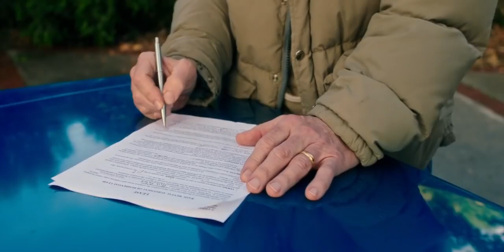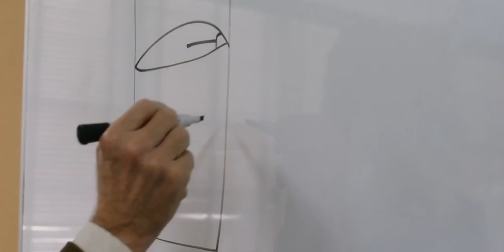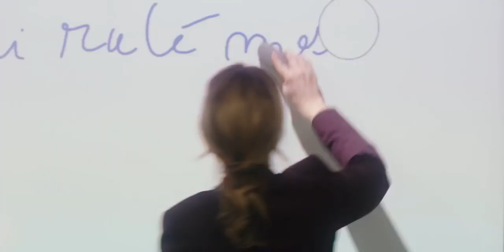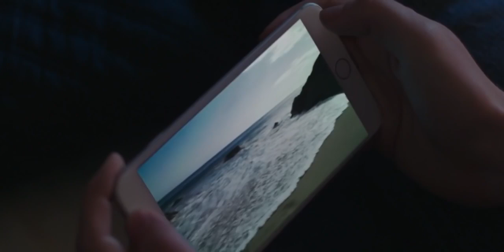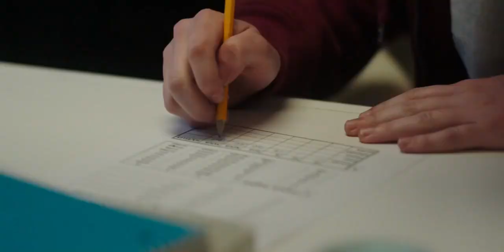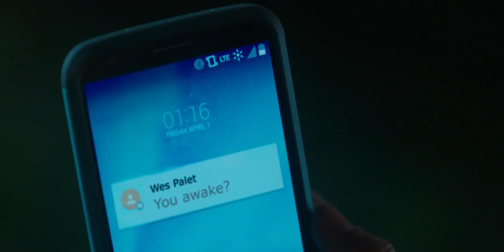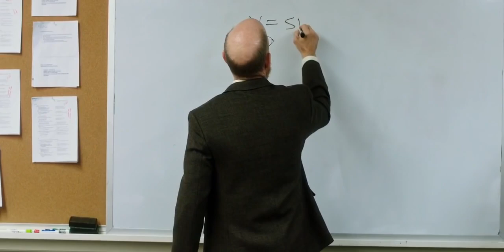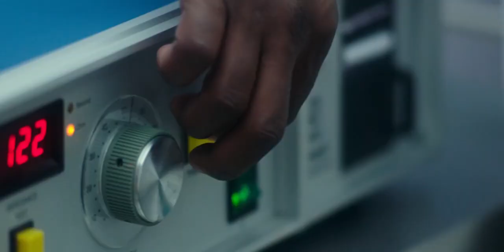O Inicio de Um Grande Amor -Filmes Românticos Dublados 2019 - Lançamentos 2020 - (Recomendado)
O Inicio de Um Grande Amor

Filmes de Cinema
Melhores Filmes de Ação

O filme conta a história de um viúvo e seu filho de 17 anos que saem de uma pequena cidade na Califórnia e vão para Los Angeles na esperança de encontrar uma nova vida. Logo, duas mulheres extraordinárias começam a mudar os dois.

filmes,
filmes de aventura,
filmes completos dublados,
filmes romanticos,
filme de aventura,
filme romântico,
filmes completos dublados 2019,
filmes romanticos completos dublados,
filmes de comedia romantica,
filme de comedia,
filmes lançamentos 2019 comedia,
filmes 2019,
filmes românticos,
filmes lançamentos 2019 completos dublados,
filmes de comedia,
filmes de adolescêntes comedia romantica,
filme romantico mais visto 2016,
filmes lançamentos 2019 romance,
filme de comedia romantica,
filme comédia romântica,
filme aventura,
filmes românticos 2019,
filmes de aventura 2019,
filmes completos e dublados,
filmes de ação e aventura,
filmes comedia romantica,
filmes da disney completos em portugues,
filme para adolescêntes comedia,
filme de aventura completo dublado,
filmes para adolescêntes comedia romantica,
filmes de romance,
filme 2019,
filmes completos,
filmes adolescência comedia,
filmes comedia,
filmes de romance dublado,
filmes de aventura completos dublados,
filme romantico,
filme de,
filme de adolescência,
filmes aventura,
filmes de magia,
filmes de comedia 2019 lançamentos dublados completos,
filmes lançamentos 2019 romance completos dublados,
filme de adolescênte romantico,
filmes de aventura e magia completos dublados 2019,
filmes de comedia adolescêntes,
filmes de desenhos,
filmes completos dublados 2019 lançamento aventura,
filme de romance completo dublado em português,
filme de magia,
filmes de comedias,
filmes de aventura e magia,
filme de ação 2019,
filme romantico completo dublado,
filmes dublados completos,
filmes de adolescêntes romanticos,
filmes para adolescêntes completos e dublados,
filme de romântico,
filmes lançamentos 2019 adolescência,
comedia romantica,
filmes de magia completos dublados,
filmes dublados,
filmes de aventuras